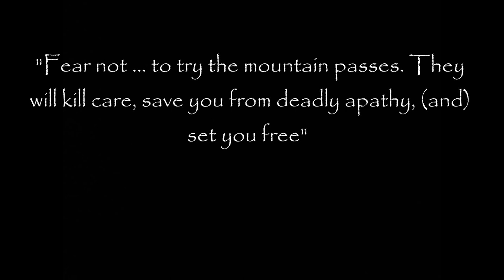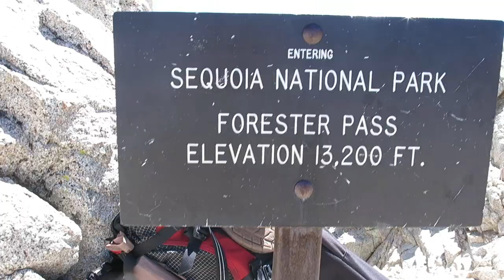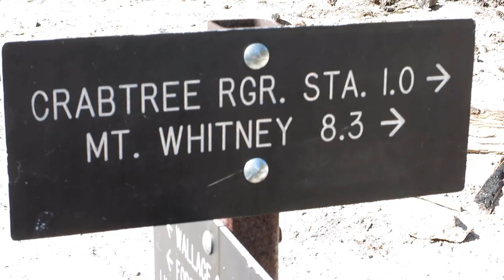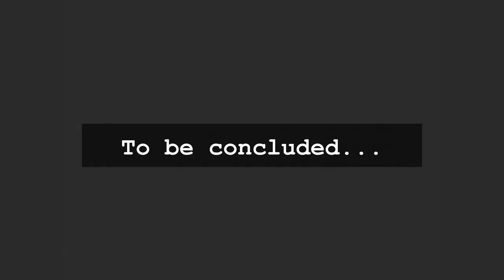The John Muir Trail Landmark - Part 8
I call this the music video episode. Here I conquer Glen and Forester Pass and get to the final leg of the journey. I also learn that you cannot use a tree to catapult yourself over high mountain passes! I feel I should explain why I got a little emotional seeing that blue water and blue blue sky. I am partially colorblind. I have a hard time seeing blues and yellows. A lot of blues are grey to me but yet blue is my favorite color. Royal blue. The bright gorgeous blues I can see and for the first time I saw amazing, sparkling blue water and the bluest sky ever!! It was utterly amazing. Special shout out to Tiffani, my new friend that I kept running into as we played "leap frog" on the trail, for letting me video her.